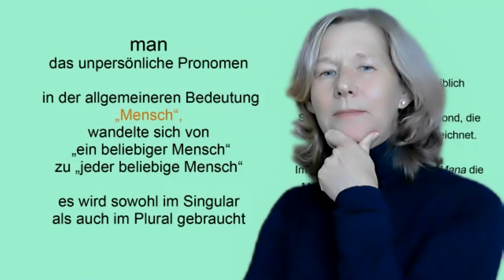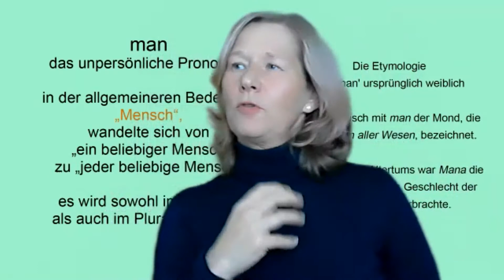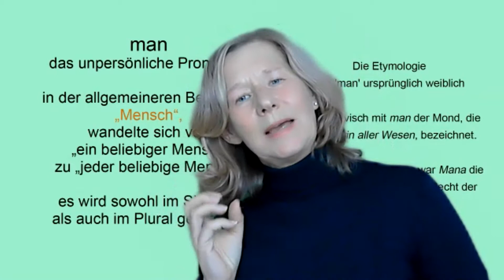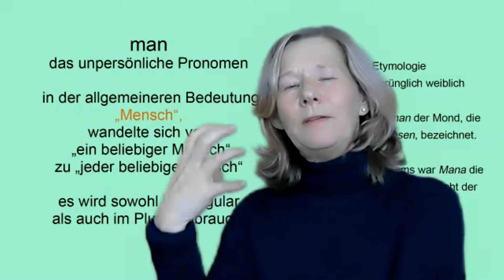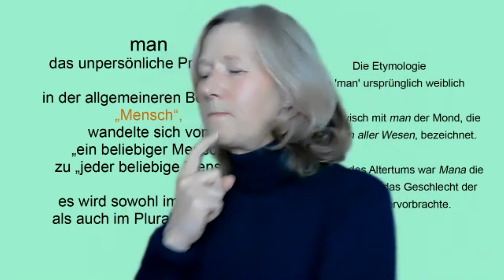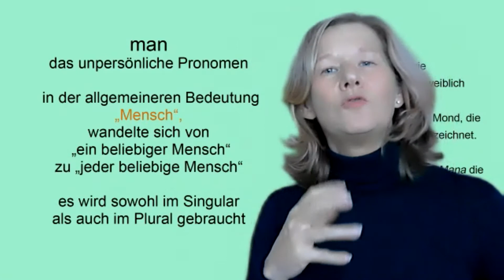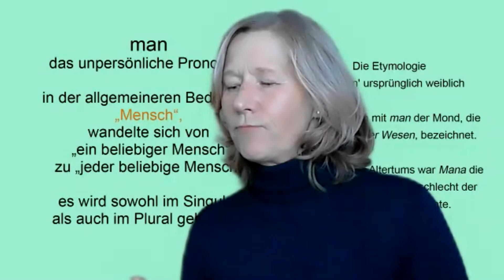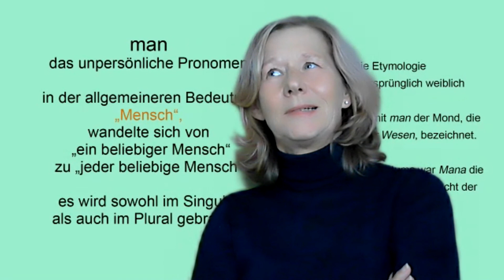"man", wer ist das? | In Zeiten wie diesen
Es tut mir unendlich leid für den schlechten Ton! Da ich frei spreche, ist eine Wiederholung oft nicht mehr so wie die erste Aufzeichnung. Den Inhalt, so wie ich diesen gesprochen habe finde ich wichtig, darum habe ich mich entschieden, dies trotz der schlechten Tonqualität zu veröffentlichen.
Dies gilt für die Folgen: Person, Man und Konformität!

Ver-rückte Zeiten bald ein Jahr und es macht viel mit jedem Einzelnen. Um ein wenig Licht ins Dunkle zu werfen, die scheinbar konträren Seiten näher zu bringen und dich in deinem Sein zu stärken. Dafür produziere ich meine Videos.

Du suchst Unterstützung?
Ob die Herausforderungen im Lebensbereich Beruf, Beziehungen, Gesundheit sind, alles gehört im Leben zusammen.  Lass das Gedankenkarussell stoppen und deine Emotionen in Balance kommen, so dass du in dir ruhst und die Welt bewegen kannst.

Mit einem wachen Geist und sehenden Auges scheint Licht auf die verschiedenen Möglichkeiten. Du erlebst einen Perspektivenwechsel von wichtig zu wesentlich.
Unser Call wird ein Fundament schaffen für das Entdecken von Lösungsvielfalt, was dir wieder Entscheidungskraft und Handlungsspielräume eröffnet. Dieses findet via Telefon oder Videocall statt.

Du möchtest mir lieber wo anders folgen?

Inhalt des Videos - Auszug:

Weitere Videos aus der Reihe "in Zeiten wie diesen" | Episodenguide